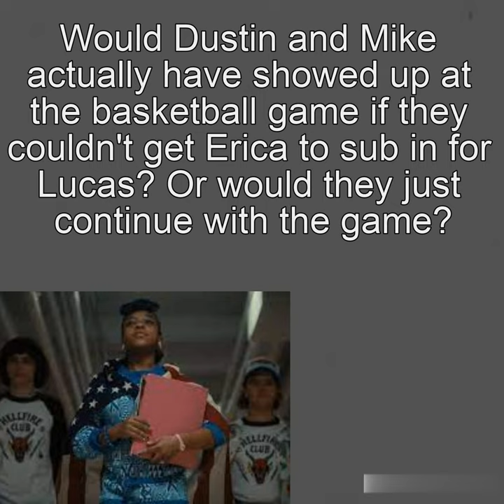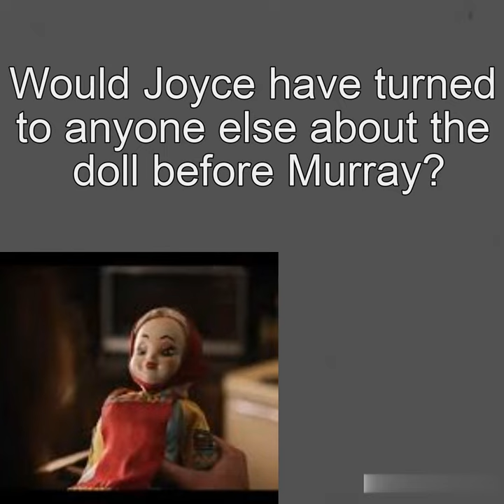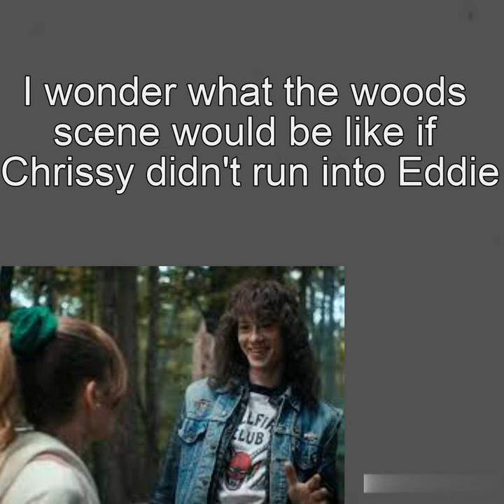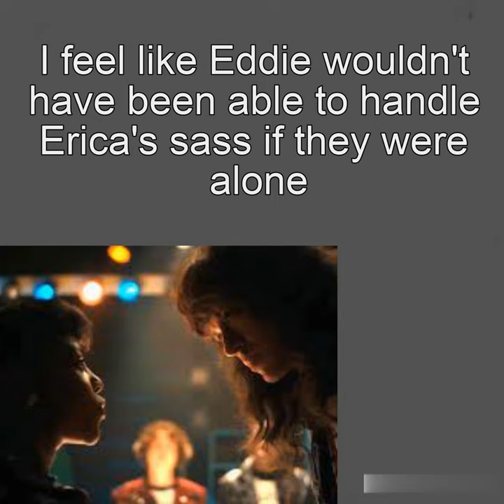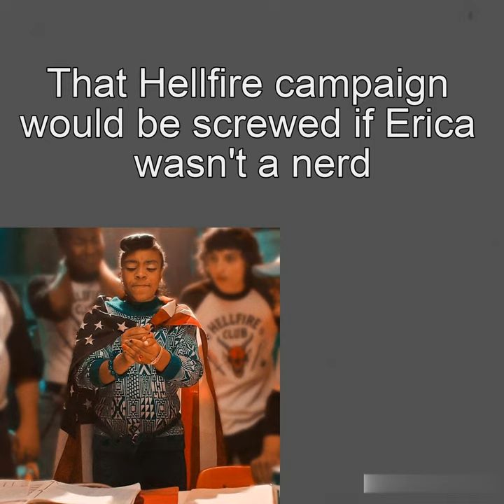Stranger Things 4 Rants/Thoughts | EPISODE 1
Enjoy my rants and thoughts about season 4, episode 1 of ST